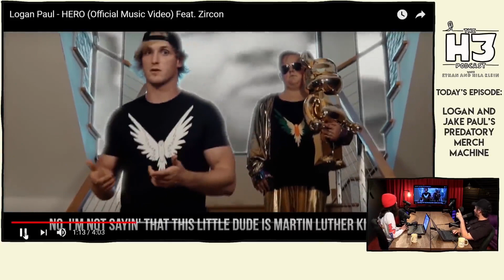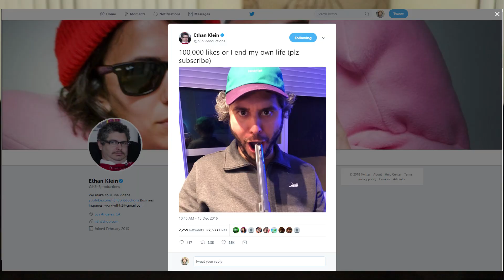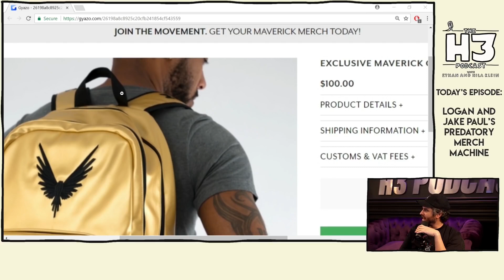H3H3 EXPOSED! ETHAN KLEIN'S AN ILLEGAL CRIMINAL? (VLOG)